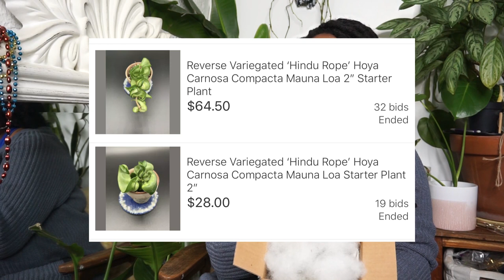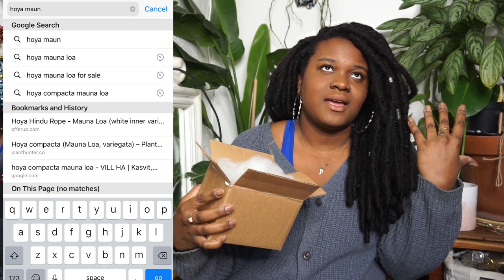RARE HOYA COMPACTA MAUNA LOA UNBOXING | OMFG Wishlist Plant!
HOYA CARNOSA COMPACTA MAUNA LOA, aka Reverse variegated compacta. yes! ive been on the hunt for this plant fora while now. unfortunately at this moment, i can only find a smaller cutting vs a whole pot. no no worries im already propagating this bad boy so that it can be potted in no time! enjoy!DON'T CLICK THIS!

Plant IG: GirlsWhoHorticult